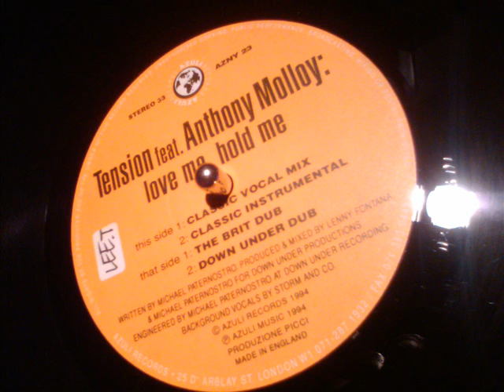Tension Ft Anthony Molloy - Love Me Hold Me - Azuli (1994)